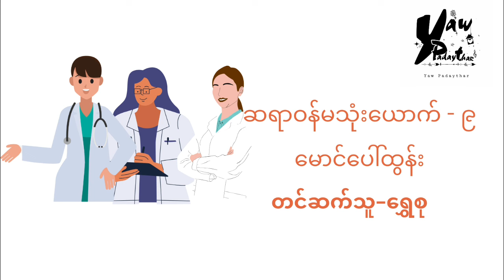ဆရာမောင်ပေါ်ထွန်း ဘာသာပြန်ထားတဲ့ ဆရာဝန်မသုံးယောက် - အပိုင်း(၉)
ဒီစာအုပ်လေးကို ဖတ်ခွင့်ပြုပါလို့ ဒီစာအုပ်နှင့်ပတ်သက်သူတွေအားလုံးကို ဒီကနေခွင့်တောင်းလိုက်ပါတယ်ရှင့်

စာအုပ်လေးဖတ်ပြီးပို့ပေးတဲ့ မမရွှေစုကိုလဲကျေးဇူးများကြီးတင်ပါတယ်ရှင့်